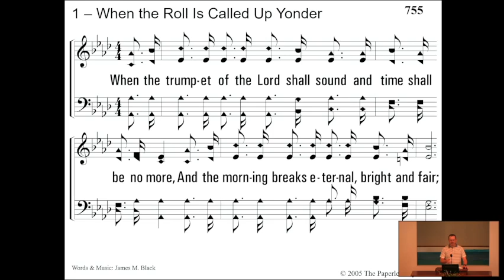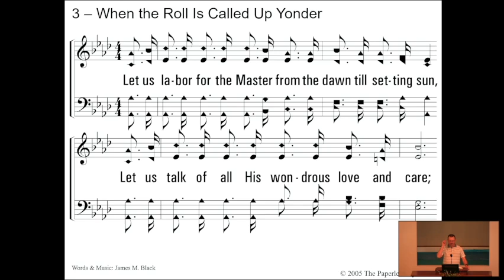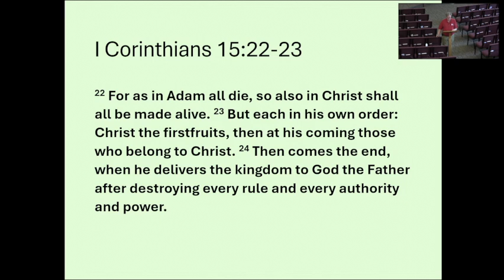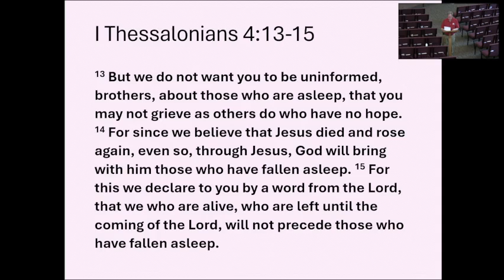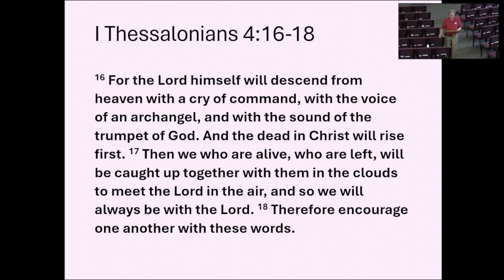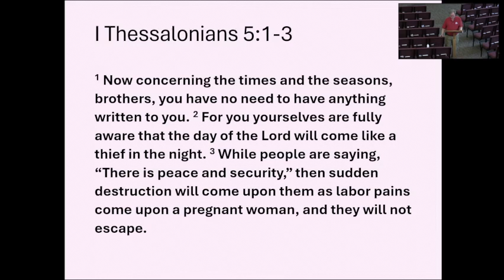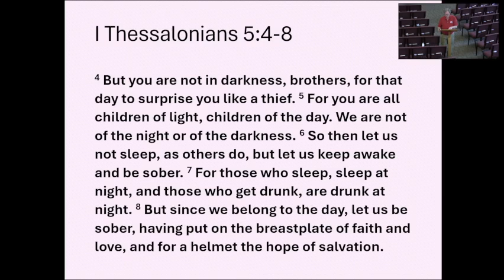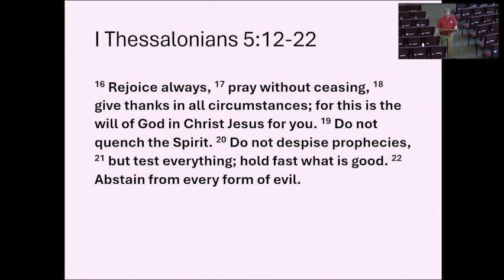Sunday Night Bible Study (8/4/24)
This is the Sunday evening auditorium class from August 4th, 2024.  Randall Smith taught a lesson on 1 Thessalonians.